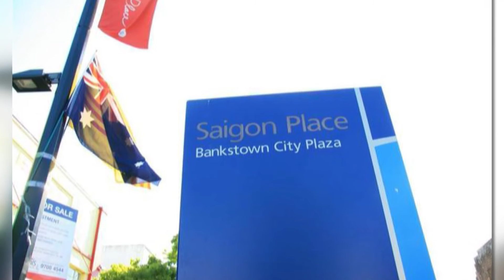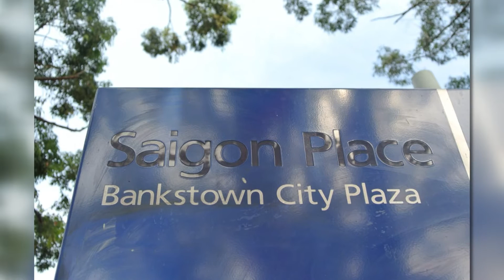THU THAO SHOW 1 LIEU VINH BINH OAM